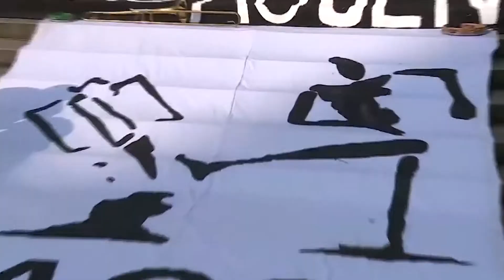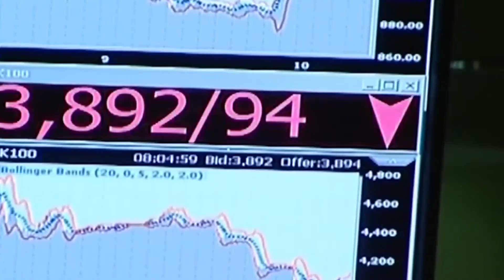Luiza Erundina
O site Opera Mundi está lançando uma campanha de assinatura solidária. A ideia é que os leitores, por meio de uma contribuição voluntária, ajudem a manter o jornalismo praticado, desde 2008, com um valor que caiba no bolso: R$ 13, R$ 26, R$ 39 ou R$ 52 mensais.